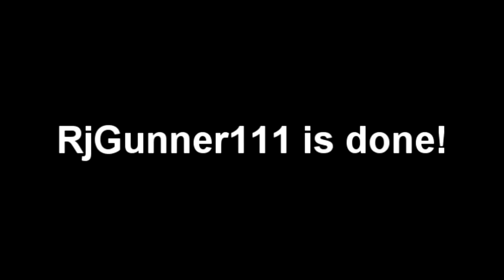Klasky Csupo Effects 2 in G Major Squared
Thank you for the instructions GTOTORPD!